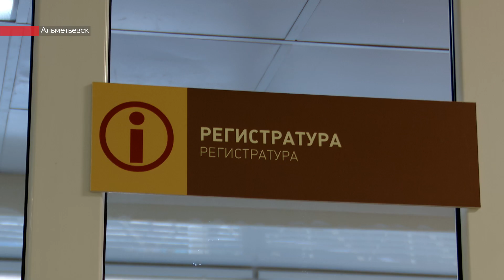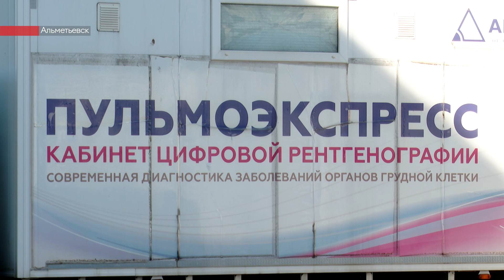В Альметьевском районе растёт заболеваемость туберкулёзом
Туберкулёз – коварная болезнь, которая не щадит ни молодых, ни людей старшего возраста. Ко Всемирному дню борьбы с этим заболеванием врач-фтизиатор рассказал о ситуации с заболеваемостью в Альметьевском районе, группах риска и мерах, которые помогут победить недуг.